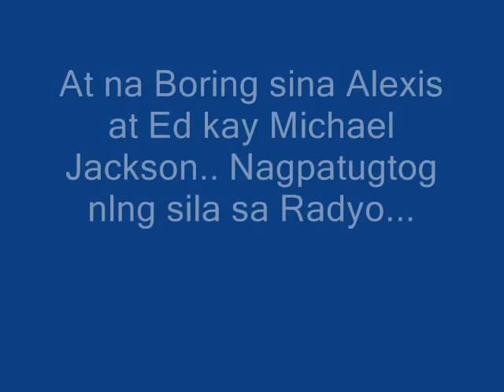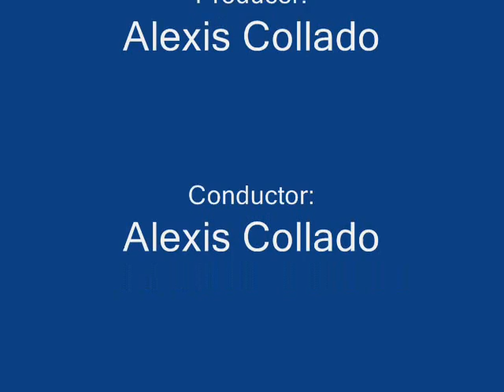Ed and Alexis (southpark)